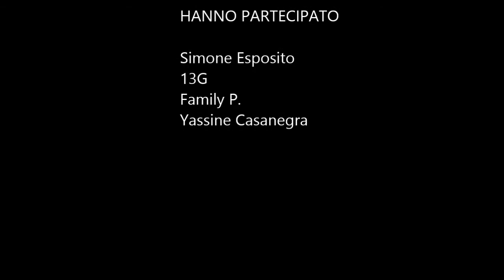Simone Esposito (EPIC) - Carità e Emancipazione @ "Notte Dei Senza Dimora" (Forlì, 12/08/2013)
Prodotto da Economia Per I Cittadini (EPIC)